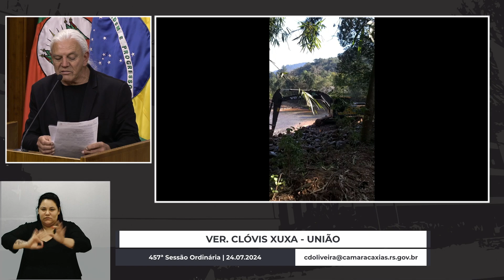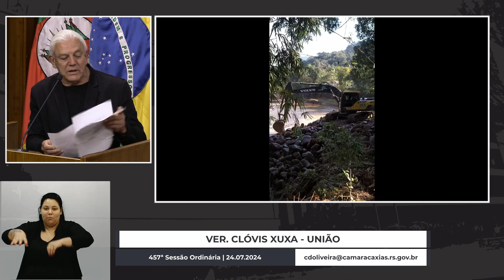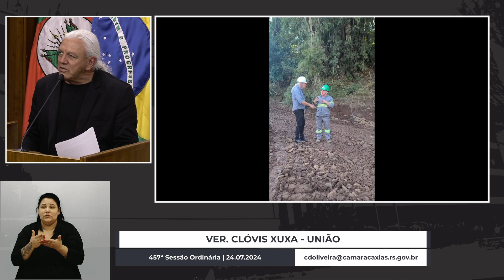08 - 457ª Sessão Ordinária - Declaração de Líder - Clóvis de Oliveira/UNIÃO | 24.07.2024